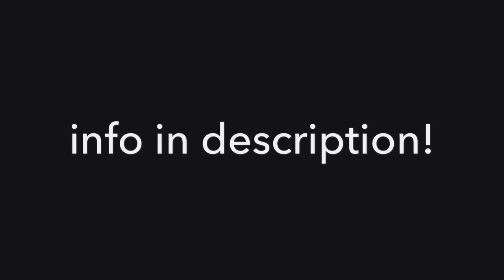Tsume Fan Art {Speedpaint}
I drew Tsume from Wolf's Rain!
Was originally gonna draw Kiba, but it ended up looking like Tsume instead so I slapped the scar on him and tada!

You may not steal/copy in any way!

Character Tsume belongs to Keiko Nobumoto
Song: Demons {Nightcore Version}